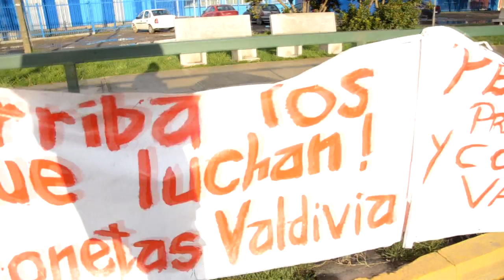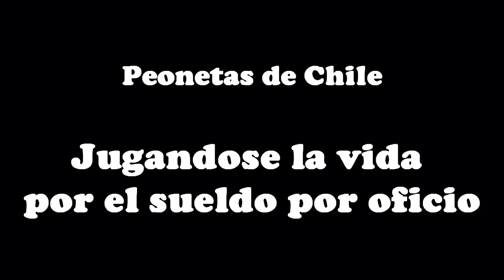Peonetas coca-cola: en lucha por la dignidad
Mientras Coca cola invierte sus millones en el mundial, aquí en Chile nos muestra su verdadero rostro, el de la humillación y la explotación. Hoy los trabajadores repartidores de todo Chile, juntos, luchan por un sueldo por oficio, luchan por dignidad para la clase trabajadora. ¡A no dejarse engañar, a parar el abuso laboral!

Arriba l@s que luchan!!